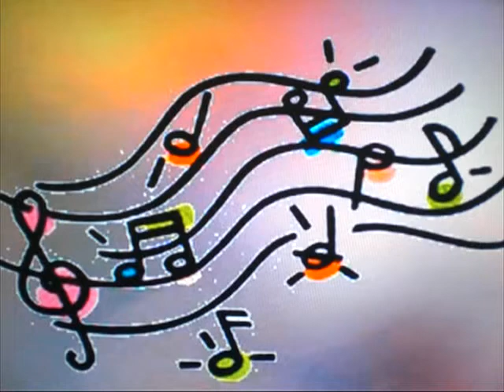Herb Lance - I'll Always Be In Love With You (w. Lyrics)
Classic love song. LYRICS:
Sweetheart if you should stray a million miles away
I'll always be in love with you
And though you'll find more bliss in someone else's kiss

I can't do any more I've tried so hard to please
But let me thank you for such tender memories
I wish you happiness as for me sweetheart I guess
I can't do any more...